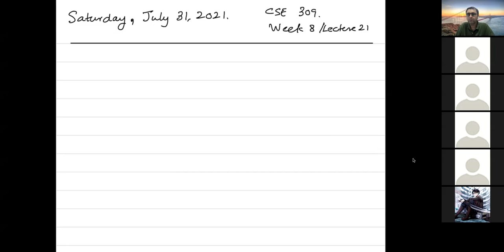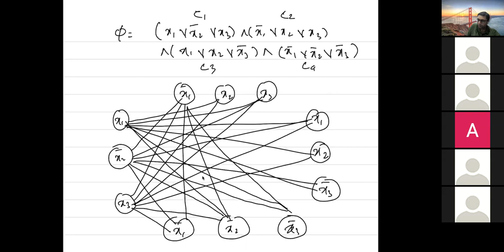CSE 309: Week 8, Lecture 21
- NP-completeness